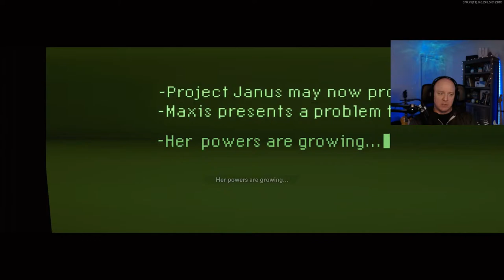🚨Mauer Der Toten Full Solo Walkthrough Easter Egg Guide🚨 Black Ops Cold War Zombies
🌟MW3 GUIDES🌟

For the first time, team up with other squads to survive and fight massive hordes of the undead
in the largest Call of Duty Zombies map ever. Modern Warfare® Zombies (MWZ) tells an involved
and unearthly Dark Aether Zombies story set in the Modern Warfare universe. Expect to undertake
missions across different regions that escalate in difficulty, with core Zombies features and a
cavalcade of secrets to discover. Ready up for an open-world player versus enemy (PvE) extraction
survival experience against some of the biggest enemies in Call of Duty history.